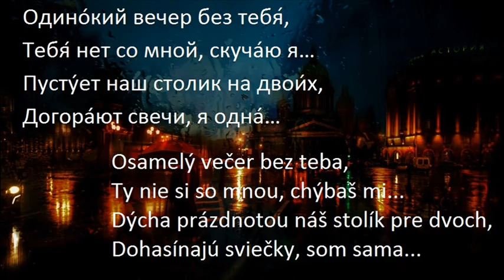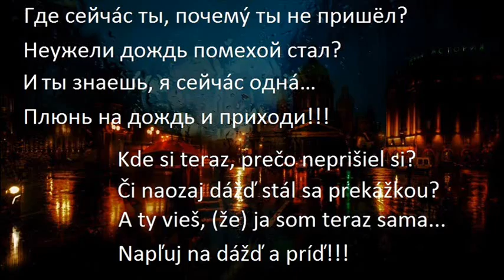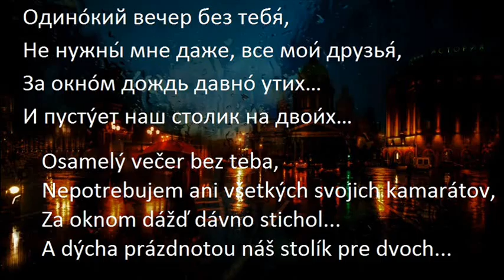DÁŽĎ (ruská pesnička)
Kapela "Bosky po Slncu"